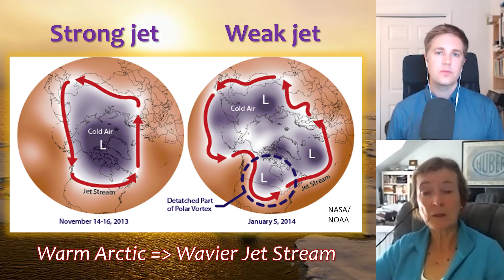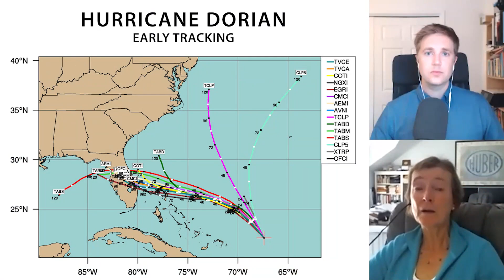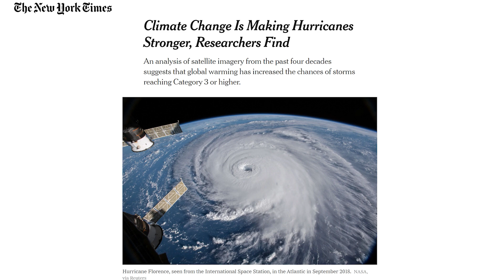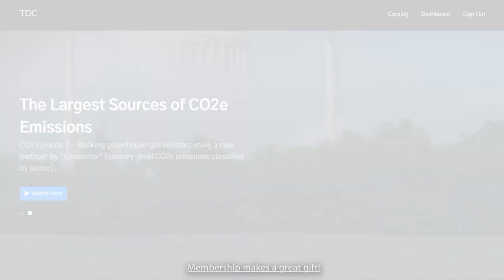Category 6 Hurricanes? How Extreme Jet Streams Are Wreaking Havoc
Disrupted jet streams have made weather worldwide more extreme.

Video by Bryce Plank

Warming Arctic air is disrupting the jet stream, causing more extreme weather: heatwaves, droughts, tornados, category 6 hurricanes, rainfall events, floods, wildfires, snowstorms, blizzards.

Full transcript:
(Bryce) The region experiencing the fastest warming is the Arctic. At the same time, areas like the Eastern United States have been experiencing colder than normal temperatures at times during the winter. This seemingly strange phenomenon is happening because warming arctic air is causing the jet stream, that regulates weather here in North America, to behave in more extreme ways.
(Dr. Francis) Because of the effect of the rapid arctic warming on the jet stream, the jet stream being this river of wind that encircles the northern hemisphere. It takes these north-south swings as it as it goes around the northern hemisphere. And one of the ways the rapid arctic warming is affecting the jet stream is to make those big north south swings be big more often. And when we have one of those big southward dips in the jet stream during the winter it allows the cold air from the arctic to penetrate farther south. And we see this happening more frequently over the Eastern U.S. and over Eastern Asia in connection with this rapidly warming arctic. When that temperature difference is really strong then that's when we see very strong jet streams. And when it's weaker, like when the arctic warms much faster than the areas farther south, then we tend to see the jet stream weaken and when it's weaker it tends to want to take these bigger north-south swings. They tend to get stuck in place for days and sometimes even weeks. Whatever weather you're experiencing relative to your position in that wave, you tend to have those same weather conditions for a long time.
(Bryce) The jet stream is also slowing down in the summertime causing three consecutive years of unprecedented hurricanes: 2017's Harvey, 2018's Florence, and 2019's Dorian. Each storm got "stuck" and dumped record rainfall on Houston, the Carolinas, and the Bahamas.
(Dr. Francis) The slow movement of Dorian was more related to the fact that in summer time we're seeing the jet stream weaken over the continents pretty dramatically. And the jet stream winds create the highs and the lows that steer hurricanes. In that particular case, there was a very weak high pressure area sitting off Cape Hatteras for several days and it sort of blocked it from heading north. And then that high pressure weakened and it allowed Dorian to finally start moving northward. So the paths of hurricanes depend completely on what the jet stream is doing. And when those winds in the atmosphere are very weak, it makes it very hard to forecast where a hurricane's going to go.
(Bryce) And a couple years before that Harvey just dumping.
(Dr. Francis) Yep.
(Bryce) Feet of-
(Dr. Francis) Yep, just a year before.
(Bryce) Just sitting over Houston. So is that what we have to look forward to?
(Dr. Francis) I think we need to look forward to having it happen more often for sure. And there's been a couple recent papers that have actually documented this trend. So it does appear that hurricanes are tending to be slower. And so the tendency for these storms to just sit in one place for a while is increasing, and it makes lots of sense--it all fits the story.
(Bryce) Is there a hurricane beyond a category five that we could see?
(Dr. Francis) Yeah, there's some discussion of creating a cat six.
(Bryce) Wow.
Dr. Francis) Yep there is talk of that. Going back to that water vapor I was talking about. So when the ocean temperatures are really warm there's also a lot of water vapor in the atmosphere and that's the main fuel to generate a hurricane. There's a lot of other factors, but the main one that you need for a hurricane to form, and to become strong, is that very warm water and a lot of moisture in the atmosphere.

My full, wide-ranging conversation with Dr. Francis is available to watch now, ad-free, through the link below on my new premium site. Membership gets you full early access to every episode of the Climate Change Solutions show and allows me to continue making them in these uncertain times. The small fee also unlocks links to all the research I do for each episode, so you can easily venture down some of the many rabbit holes I've been exploring. For TDC, I'm Bryce Plank